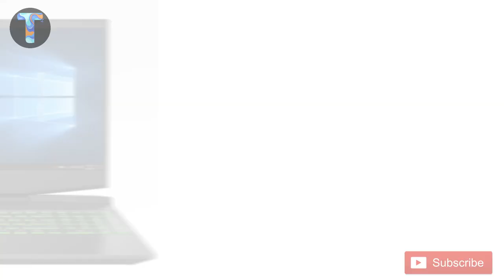HP Omen 15, HP Pavilion 16 laptop, Realme C15, OnePlus Nord, LG UltraGear, OnePlus Buds 💥💥💥 TSN#15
Doston 🙏,  Aaj ka Tmax Super News mein maine bataaya hai 300 Hz refresh rate wala HP Gaming laptop, HP Omen 15 & HP Pavilion 16 Gaming laptop, Realme C15 launch ho sakta hai August mein, OnePlus Nord price, LG UltraGear, OnePlus Buds ke baare mein. Bahut saare aise hi Tmax Super News Hain. 💥💥💥  Dekhiye mere saath.

HP Omen 15 & HP Gaming laptop
Mi Notebook 14